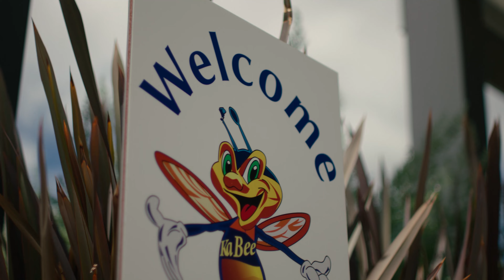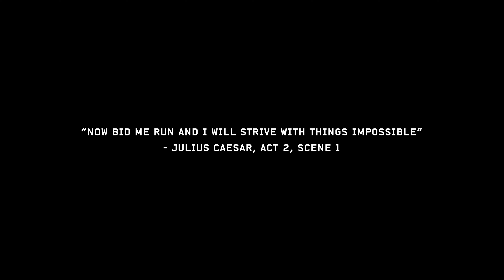Now bid me run and I will strive with things impossible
Help Bell Shakespeare make the impossible, possible.

For over 32 years we have inspired people all over Australia to embrace their imagination and unlock their potential. Join us so that we can create a world of possibility and reach more students, teachers, and audiences than ever before.

- Create opportunities for young people in regional and remote Australia through our education programs and scholarships.
- Enable us to continue to share our acclaimed productions throughout the country with our National Tour.
- Offer life-changing career opportunities for emerging artists.
- Support teachers throughout the country with our mentorship opportunities and educational programs and resources delivered in school and online

Thank you for supporting Bell Shakespeare. Your generosity has a powerful and tangible impact on the lives of Australians across the country.